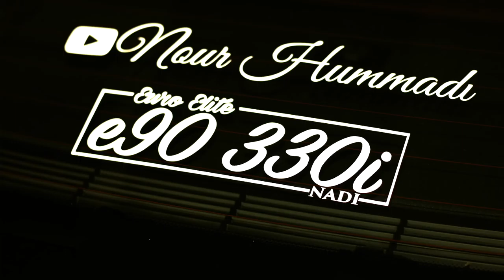THE TRUTH TO STARTING A SUCCESSFUL YOUTUBE CHANNEL!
If this helps any of you guys please let me know, I'll be more than happy to support anyone who is trying to start. Not by giving you followers but by giving you guidance.

My Gear "HELP A BROTHER OUT LOL":
50mm lense
18-55mm lense

How to make a successful youtube channel
How to become youtube famous